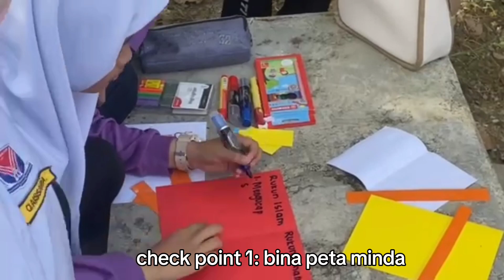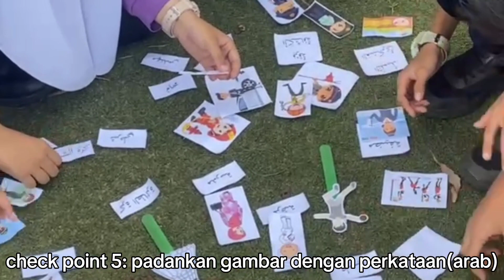PENYELIAAN AKTIVITI KOKURIKULUM (KELAB PENDIDIKAN ISLAM)